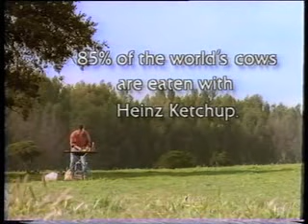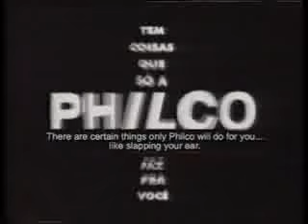animal funny commercial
from the TV program : "best ads of the world", an sequence about animals in commercials, very funny commercials. Proposed by remy deveze and benjamin bloch

fun  commercial  ads  animals  deveze